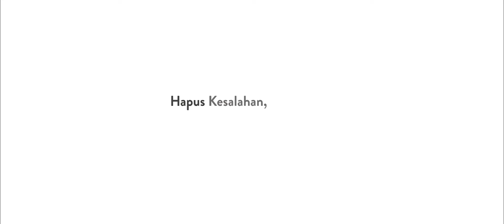HAPUS KESALAHAN, SEBAR KEBAIKAN | PSA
Keluarga Besar Direktorat Jenderal Kekayaan Intelektual mengucapkan Selamat Hari Raya Idul Fitri 1440 H, Mohon Maaf Lahir dan Batin